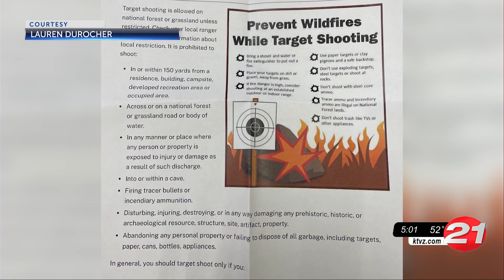Crooked River Natl. Grasslands reroute trail due to conflicts of the shooter range